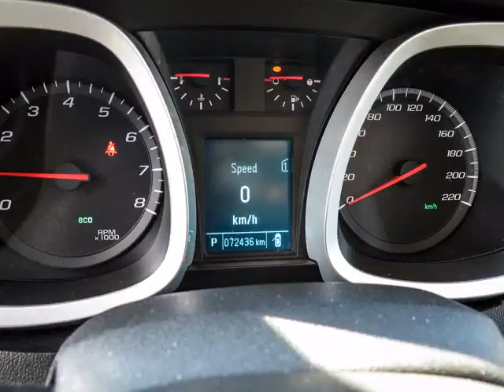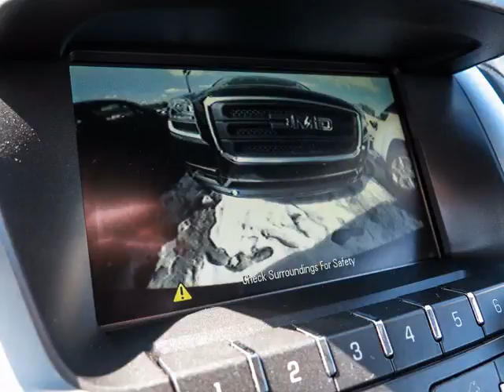Dean Myers Chevy Corvette - 2012 Chevrolet Equinox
Dean Myers Chevy Corvette - 2012 Chevrolet Equinox  150395A